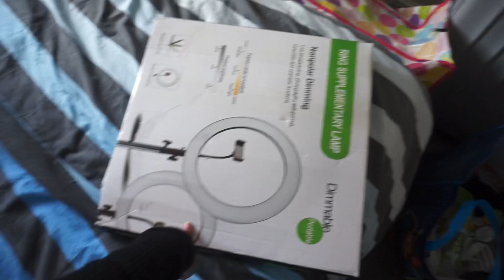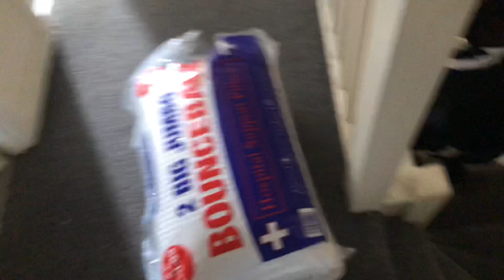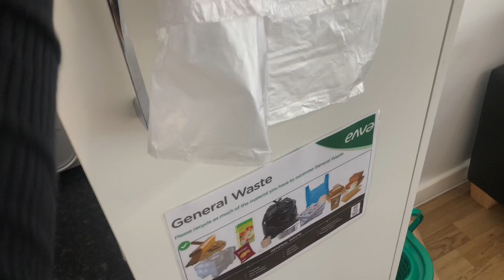Moving into university vlog |Nottingham Norton court | empty room tour |first year student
my name is Malaika and this is my channel. I most do pranks, challenges and blogs just to entertain you and make your day. so if you don't want to miss any prank or challenge video please Subscribe, like and comment to join the family.